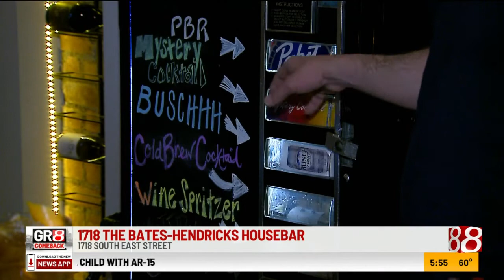"Gr8 Comeback:" 1718 Bates Hendricks Housebar